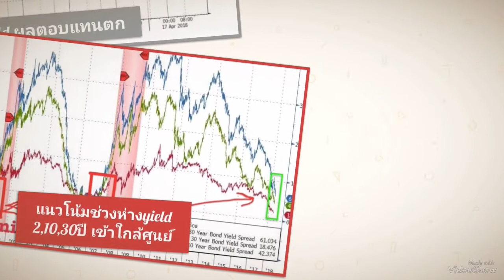ทิศทางตลาดหุ้น/พันธบัตรสหรัฐ/ทองคำโลก 2018